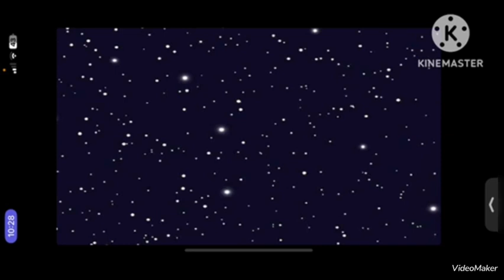Heroes the past hunted world, part two